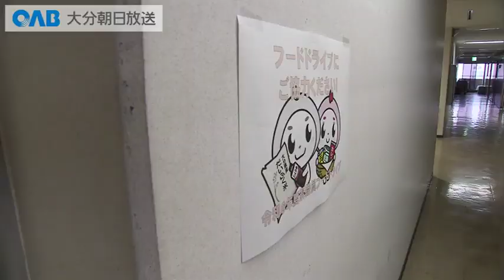【大分】県庁でフードドライブ始まる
賞味期限が近くなった食材などを寄付するフードドライブの取り組みが大分県庁で始まりました。